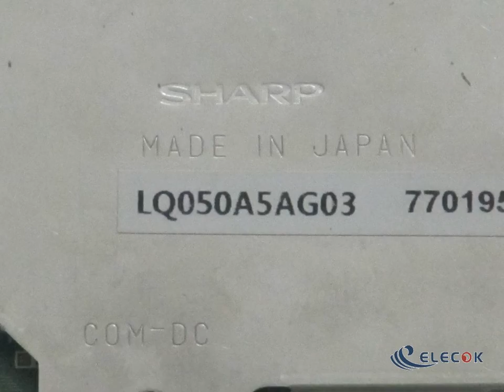5.0" LQ050A5AG03 FOR CAR MONITOR LCD Used